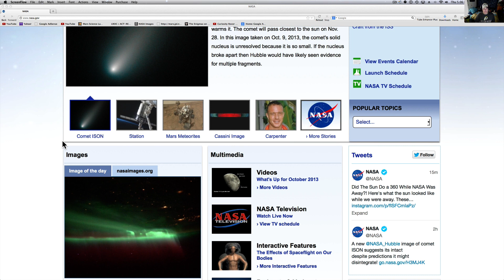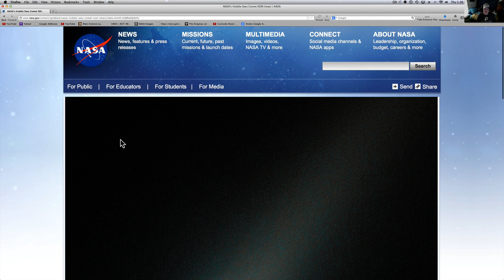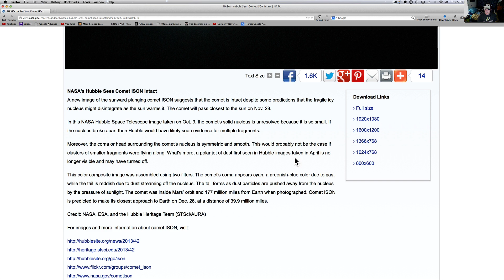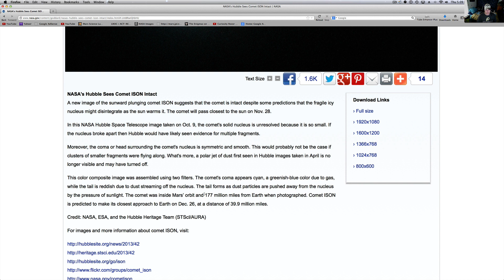NASA Back Online, Comet ISON Still Intact (Hubble), Find Your Old R/B 3D Glasses :)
NASA site is officially back up.  (Even though it most likely never really needed to be down).  :)  Also I talk some about 3D and show you the latest Hubble telescope picture of the Comet ISON.